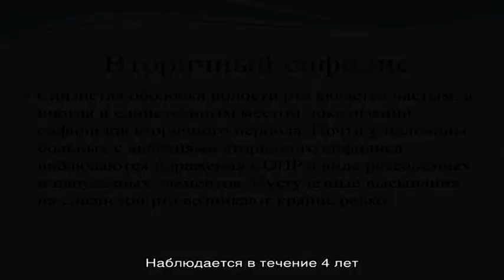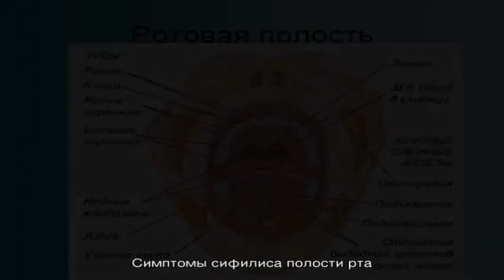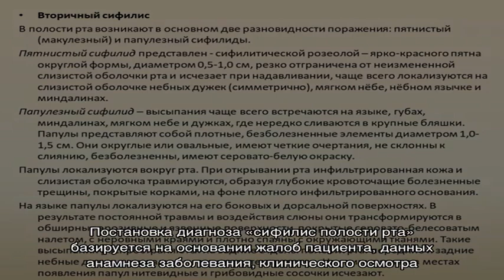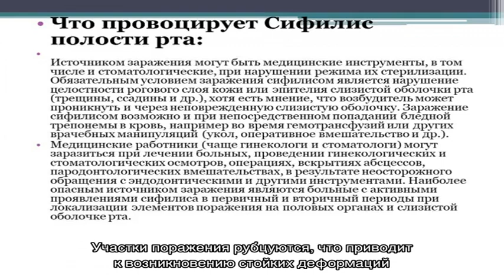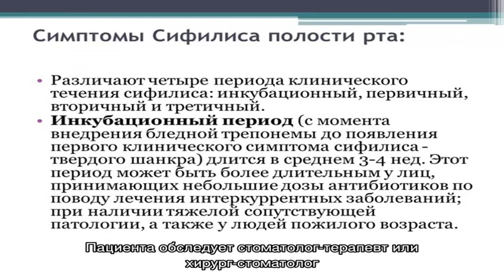Сифилис полости рта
Сифилис полости рта . Симптомы. Диагностика. Что делать при диагнозе сифилис полости рта . Консервативное лечение и операции. Платные и бесплатные клиники, в которых лечится сифилис полости рта .